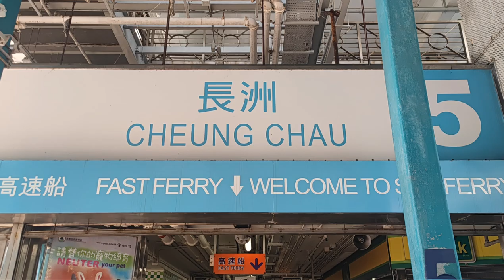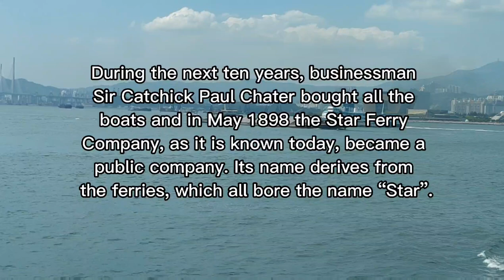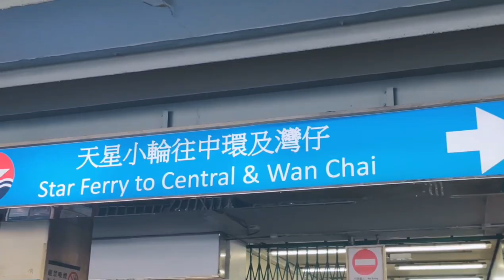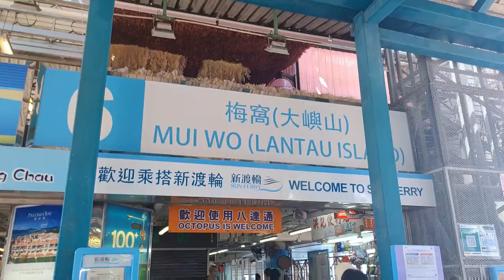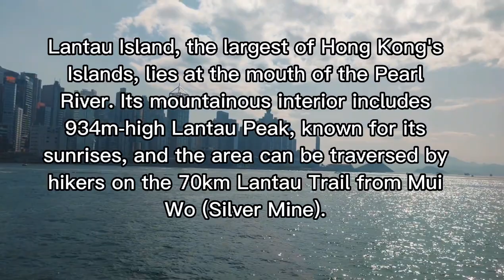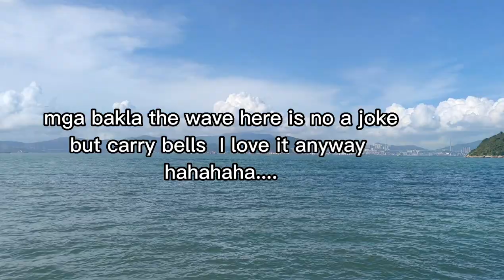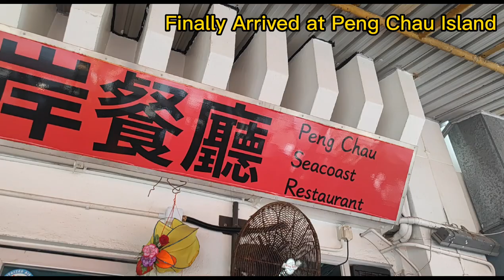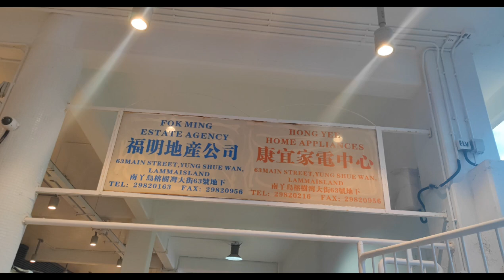The Iconic Star Ferry and Island Hopping || Harbour view || Hongkong Vlogs || Nomad-Lyn Vlogs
For some people, riding the Star Ferry is simply a matter of commuting from one side of Hong Kong to the other. However for tourists, crossing Victoria Harbour by Star Ferry is an unforgettable ride.
The Star Ferry traces its origins to 1880 when Dorabjee Naorojee Mithaiwala, a Parsee cook, embarked on a new vocation. He began a ferry service across Victoria Harbour with his steamboat, the Morning Star. The fledgling service was known as the Kowloon Ferry Company.
The Star Ferry is a passenger ferry service operator and tourist attraction in Hong Kong. Its principal routes carry passengers across Victoria Harbour, between Hong Kong Island, and Kowloon. Star Ferry is Hong Kong's oldest form of public transport. The company's green and white boats have become an iconic part of the cityscape, offering passengers unobstructed panoramic views of the famed Hong Kong skyline.

Short Description about First One Sun Ferry:

New World First Ferry Services Limited (“First Ferryerates five main inner harbour and outlying  Chau, Mui Wo, Chi Ma Wan and Cheung Chau)